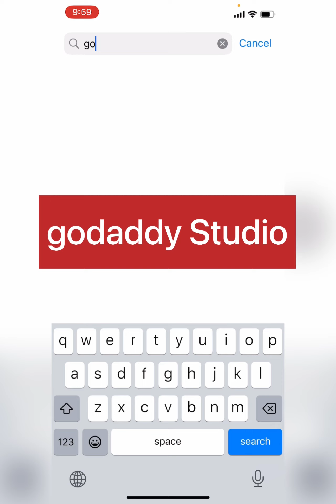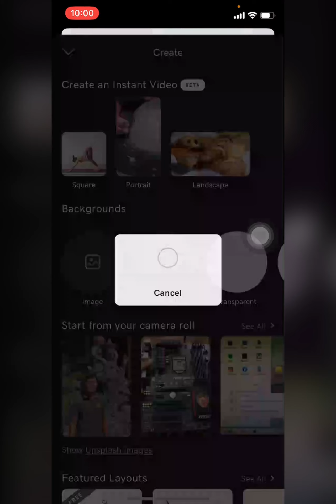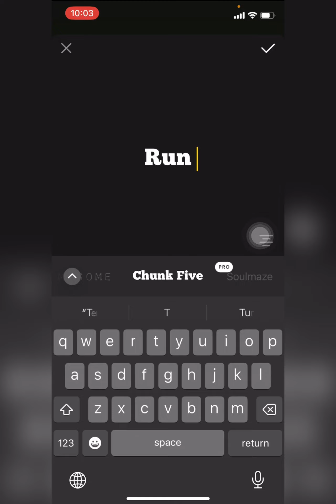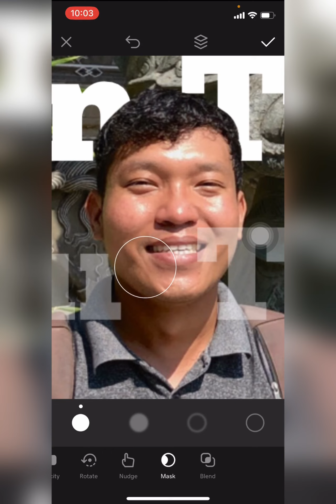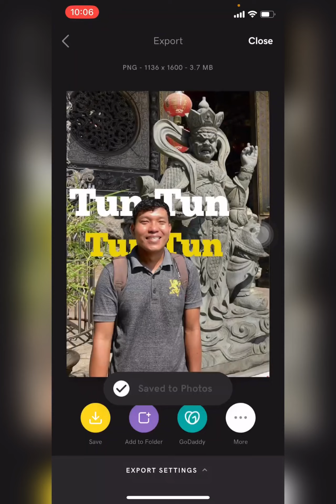လူပုံနောက်မှာ စာထည့်နည်း (IOS)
Android အသုံးပြုတဲ့သူငယ်ချင်းတွေ အနေနဲ့ picsart ,Snapseed software ဖြင့်ပြုလုပ်လို့ရပါတယ်။